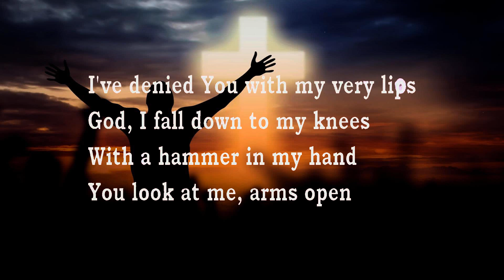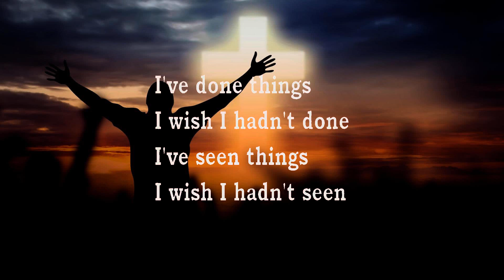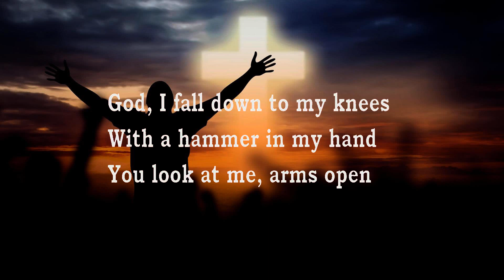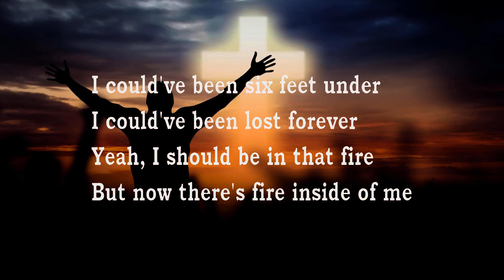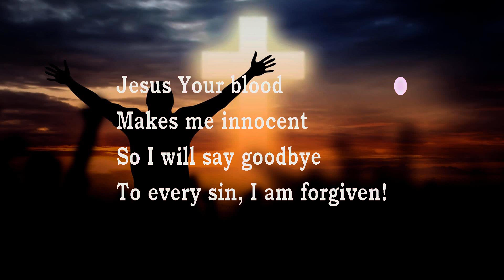David Crowder ~ Forgiven # lyrics